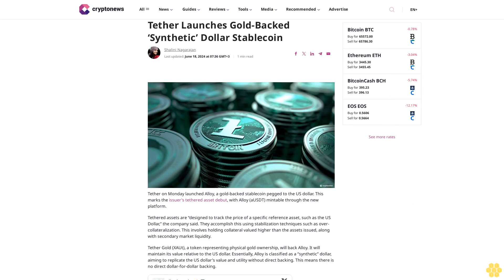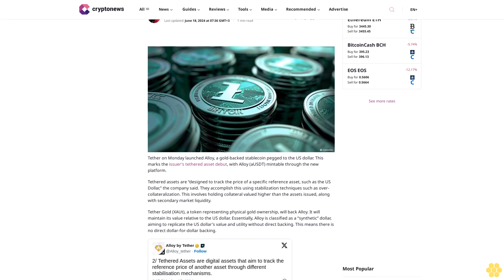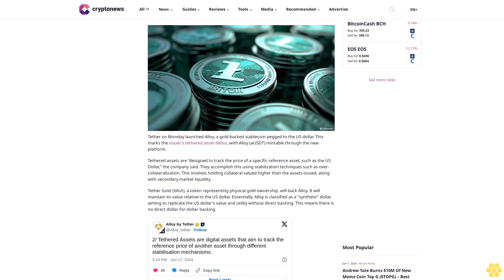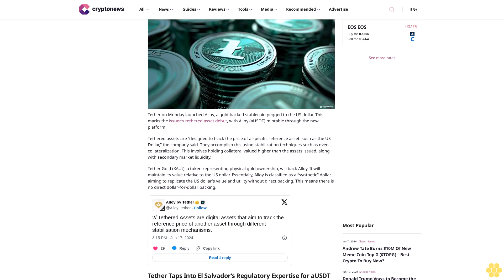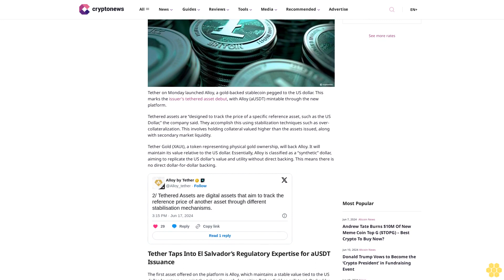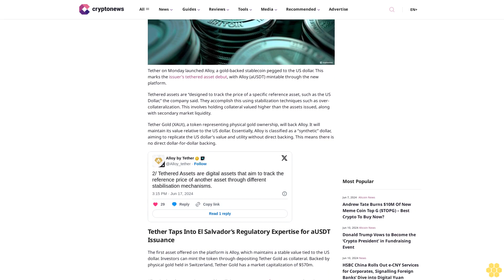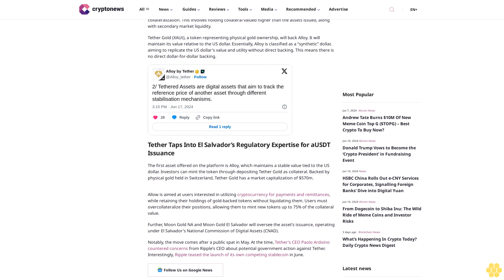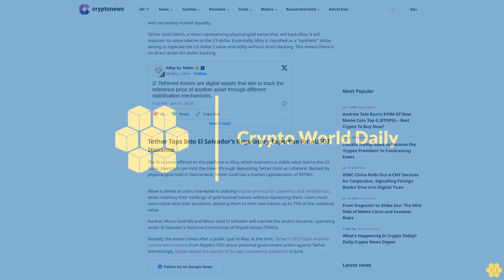Tether Launches Gold-Backed ‘Synthetic’ Dollar Stablecoin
Shalini Nagarajan

Tether on Monday launched Alloy, a gold-backed stablecoin pegged to the US dollar. This marks the issuer’s tethered asset debut, with Alloy (aUSDT) mintable through the new platform.

Tethered assets are “designed to track the price of a specific reference asset, such as the US Dollar,” the company said. They accomplish this using stabilization techniques such as over-collateralization. This involves holding collateral valued higher than the assets issued, along with secondary market liquidity.

Tether Gold (XAUt), a token representing physical gold ownership, will back Alloy. It will maintain its value relative to the US dollar. Essentially, Alloy is classified as a “synthetic” dollar, aiming to replicate the US dollar’s value and utility without direct backing. This means there is no direct dollar-for-dollar backing.

Tether Taps Into El Salvador’s Regulatory Expertise for aUSDT Issuance.

The first asset offered on the platform is Alloy, which maintains a stable value tied to the US dollar. Investors can mint the token through depositing Tether Gold as collateral. Backed by physical gold held in Switzerland, Tether Gold has a market capitalization of $570m.

Allow is aimed at users interested in utilizing cryptocurrency for payments and remittances, while retaining their holdings of gold-backed tokens without liquidating them. Users must overcollateralize their positions, allowing them to mint new tokens up to 75% of the collateral value.

Further, Moon Gold NA and Moon Gold El Salvador will oversee the asset’s issuance, operating under El Salvador’s National Commission of Digital Assets (CNAD).

Notably, the move comes after a public spat in May. At the time, Tether’s CEO Paolo Ardoino countered concerns from Ripple’s CEO about potential government action against Tether. Interestingly, Ripple teased the launch of its own competing stablecoin in June.